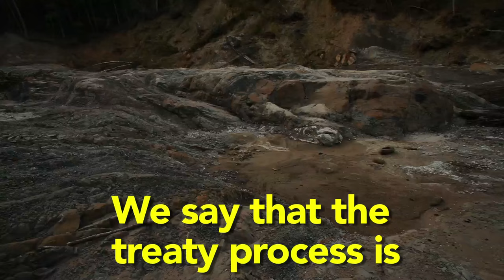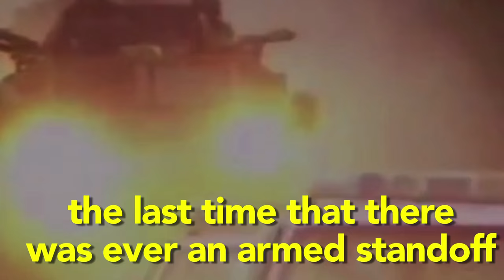How to De-Arrest a comrade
A group of Secwpemc women shut down a treaty vote being held by the Northern Shuswap Tribal Council (NStQ) in Williams Lake,  i so called British Columbia, “Canada”.  One person was briefly detained by police but released after the women surrounded the cop car.